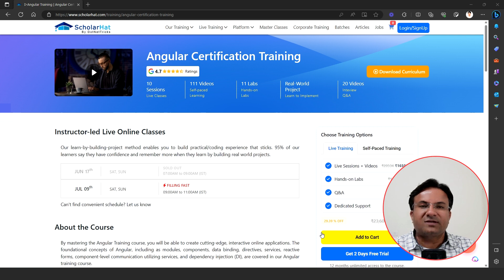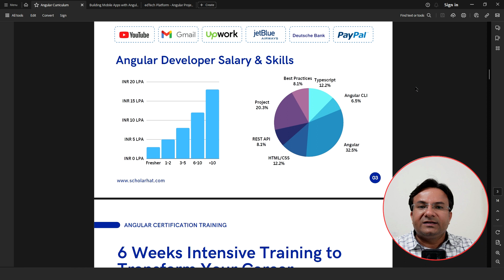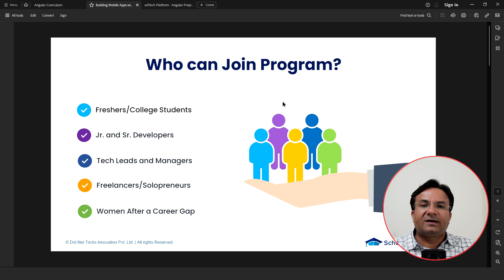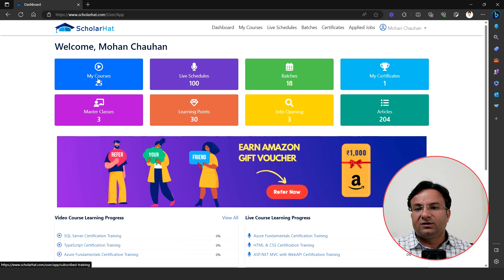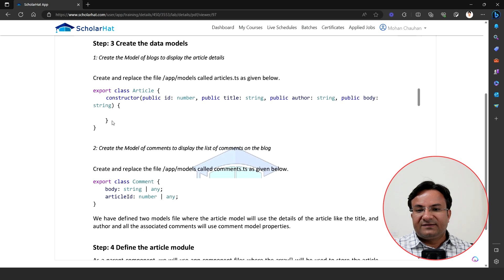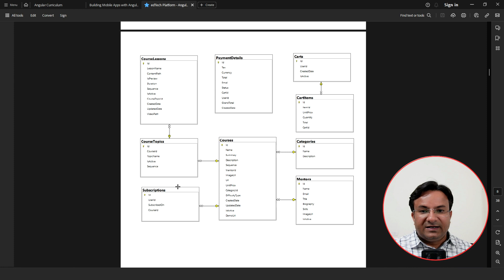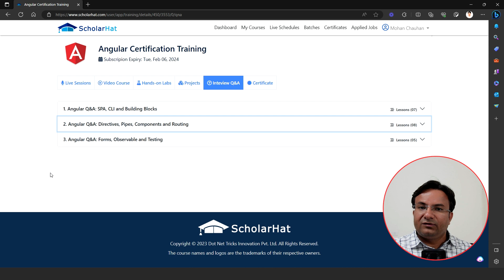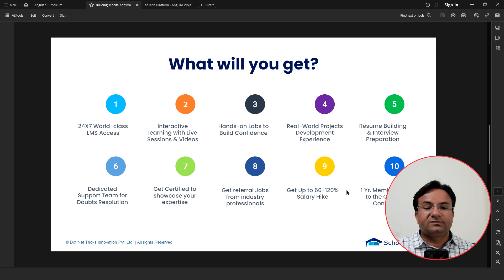Master Angular with ScholarHat's Ultimate Certification Training || Shailendra Chauhan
🌟 Angular Certification Training by ScholarHat! 🎓💻

🔥 Get ready to elevate your skills with our comprehensive Angular Certification Training! Join Shailendra Chauhan, Microsoft MVP and Founder of ScholarHat, as he guides you through this transformative course.

📚 Course Highlights:

- 12 Sessions Live Classes
- 111 Videos for Self-paced Learning
- 11 Hands-on Labs for Practical Experience
- Real-World Project Implementation
- 20 Interview Q&A Videos for Career Boost

🌐 Course Overview:
Master Angular concepts, from basics to advanced, covering modules, components, data binding, directives, services, and more. Gain expertise in developing modern, interactive web applications.

🎯 Course Objectives:

1. Understand Typescript core and advanced concepts.
2. Grasp Angular 2 to 16 basic and advanced in-depth concepts.
3. Create components, services, pipes, and form validations.
4. Work with REST services and utilize RxJs Library.
5. Implement Lazy loading and module-based architecture.
6. Optimize web page performance and secure applications based on user roles.
7. Scale SPA for Phones, Tablets, Laptop & Desktop.
8. Publish your own App with confidence.

🚀 Why Learn AngularJS:
Angular is one of the most popular JS frameworks, making it a valuable skill for web developers and tech enthusiasts.

💼 Course Eligibility:
Pre-requisites include prior understanding of HTML and JavaScript. A foundational knowledge of JavaScript is essential to start this course, and basic HTML knowledge will be beneficial.

This course is perfect for anyone who wants to create interactive, lightweight, and highly extensible Single Page Applications. Whether you're a professional, a web developer, or an E-commerce website developer, this course is designed to take your skills to the next level.